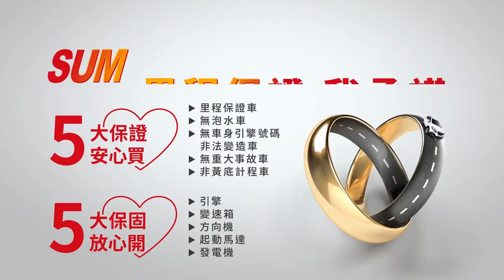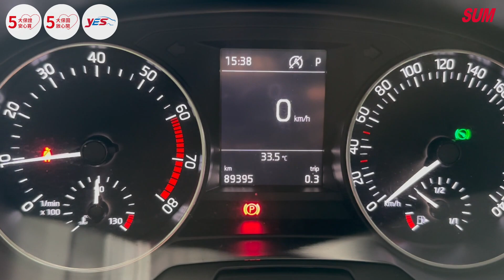【SUM中古車】SKODA FABIA COMBI 2017年|COMBI 1.2TSI STYLE 少跑全車原鈑件 iKEY 定速 車載系統 全車六安 代步通勤好選擇|台南市 金台南汽車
車輛資訊：SKODA FABIA COMBI 2017年
車輛售價：42.9萬
車商地址：臺南市仁德區大同路三段399號(大同路尾近台南機場)